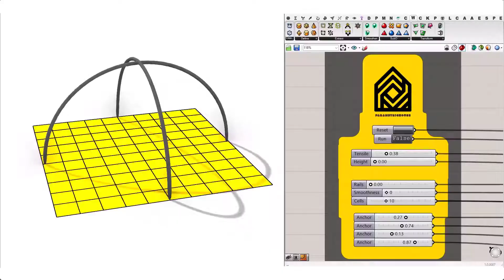Rhino Grasshopper (Kangaroo Tensile Structure)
In this Grasshopper example file you can use the Kangaroo 2 Plugin to model a tensile mesh by moving  the anchors on a series of Arcs.